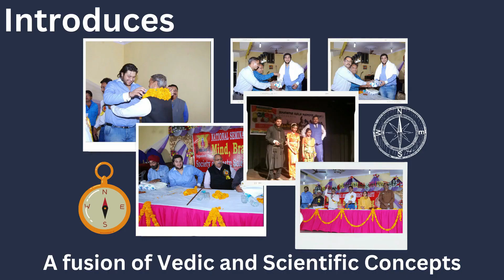3 Must Do Vastu Remedies for Health, Wealth & Harmony, Vastu Upay, Vastu Tips